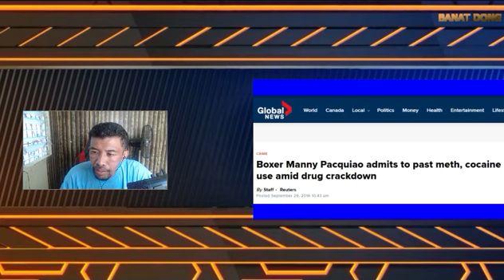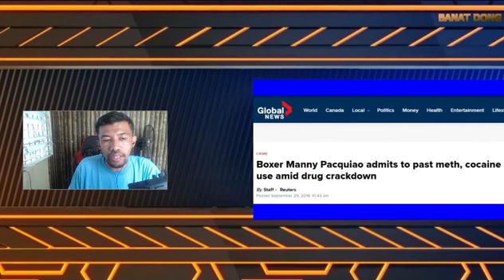Ayon Kay Mejorada Si Pacquiao at Hindi Si BBM?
PANANAW!   Ayon Kay Mejorada Si Pacquiao Pres. Duterte  Nag Cococaine Hindi Si BBM,? himay-himayin natin ano ba antg akin pananaw dito tama ba si Mejorada?